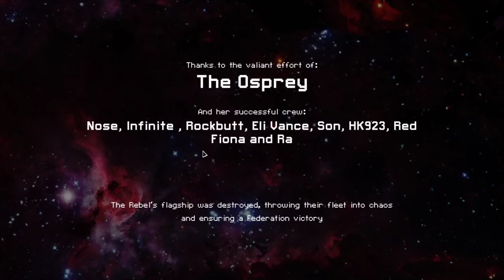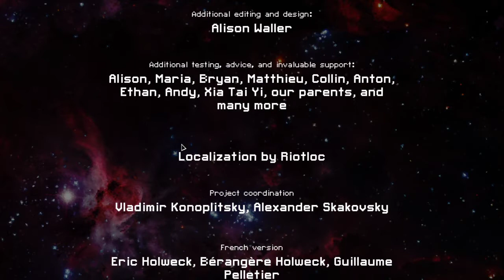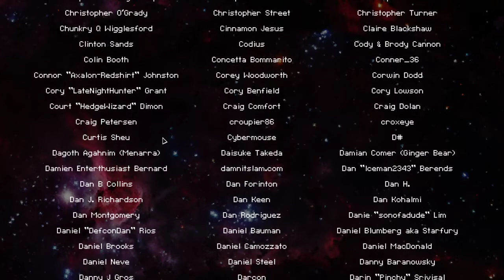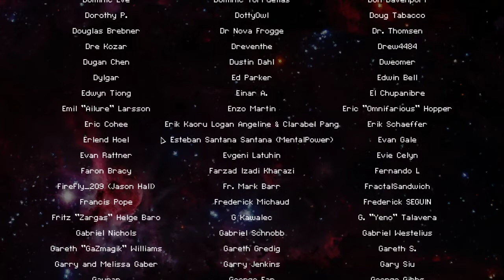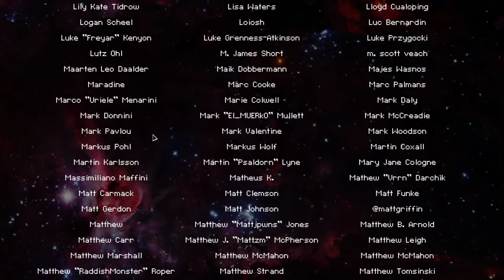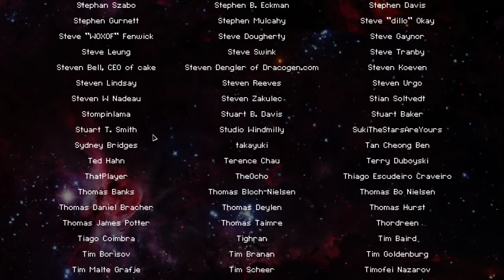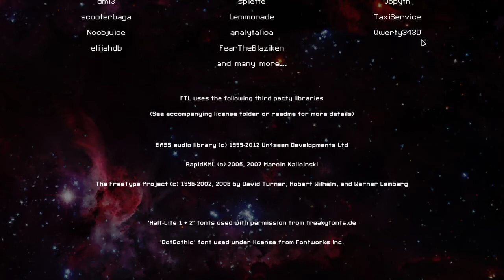FTL CE: RUN 1 FINAL EPISODE: VS FLAGSHIP